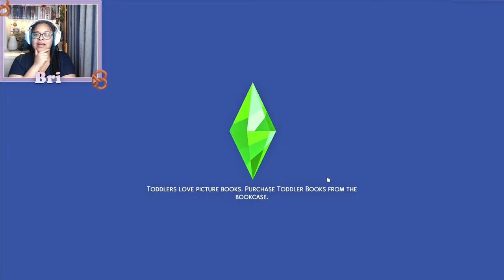Special Delivery || 100 Baby Challenge || Ep 70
Hey Pretzels! Welcome back to Sims4 100BabyChallenge . Arielle is ready to pop with the next baby but we have a surprise age up first.